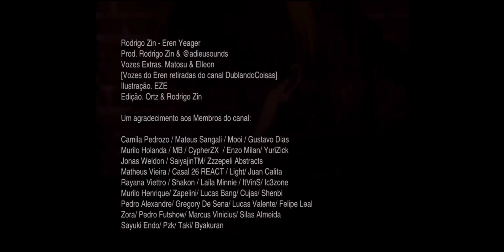Tokyo Revengers React Rodrigo Zin - Eren Yeager| Takemichi as Eren Yeager (Part 1/2)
Agradeço muito a vocês por me acompanharem até aqui, confira também:

• Ficha Técnica:

Edição/Vídeo/Oc's: J O H A N - S A M
Artista: @RodrigoZin
Thumb: J O H A N - S A M A